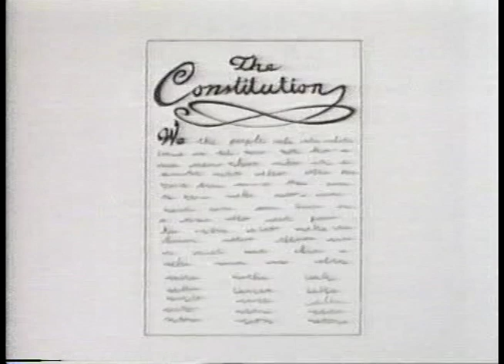The Simpsons Schoolhouse Rock: I'm An Amendment To Be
This video may contain copyrighted material. This material is being made available in an effort to advance understanding of historical, political, human rights, economic, democracy, scientific, and social justice issues, etc. that constitutes a 'fair use' of any such copyrighted material as provided for in section 107 of the US Copyright Law.

In accordance with Title 17 U.S.C. Section 107, the material on this site is distributed without profit to those who have expressed a prior interest in receiving the included information for research and educational purposes.